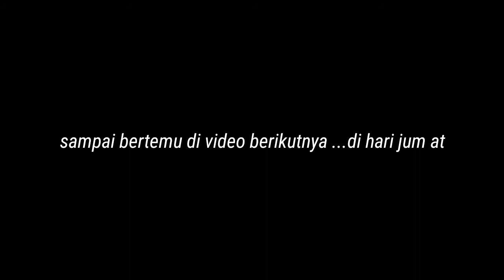GAK PULANG RINDU MAU PULANG MALU( DILEMA PELAUT)